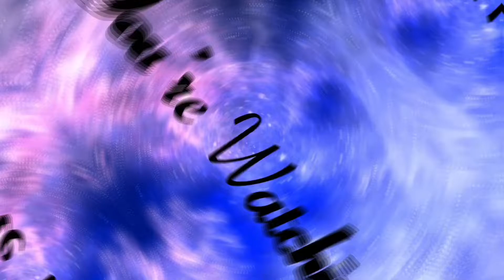LPS: Crossfire (Music Video)